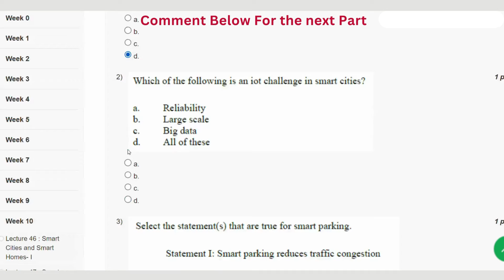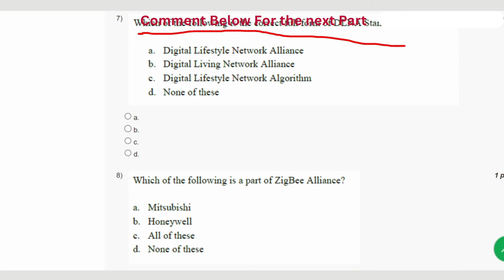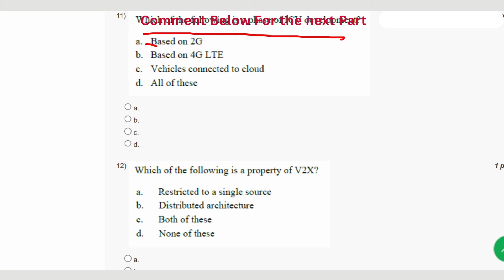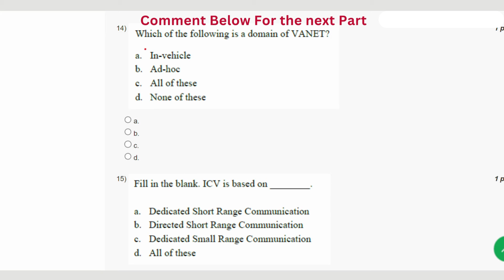Introduction to Internet of Things Week 10 || NPTEL Answers 2024 || MY SWAYAM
ABOUT THE COURSE :
Internet of Things (IoT) is presently a hot technology worldwide. Government, academia, and industry are involved in different aspects of research, implementation, and business with IoT. IoT cuts across different application domain verticals ranging from civilian to defense sectors. These domains include agriculture, space, healthcare, manufacturing, construction, water, and mining, which are presently transitioning their legacy infrastructure to support IoT. Today it is possible to envision pervasive connectivity, storage, and computation, which, in turn, gives rise to building different IoT solutions. IoT-based applications such as innovative shopping system, infrastructure management in both urban and rural areas, remote health monitoring and emergency notification systems, and transportation systems, are gradually relying on IoT based systems. Therefore, it is very important to learn the fundamentals of this emerging technology.